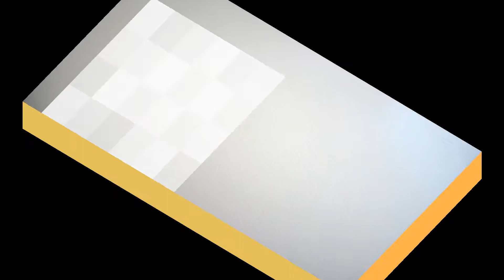臺灣手語語料彙整【基礎南】11 049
臺灣手語語料彙整【基礎(南)】11-049